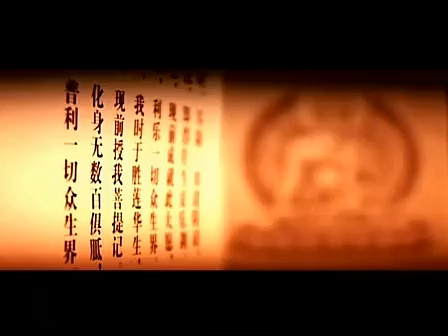達照法師《心經直講》3